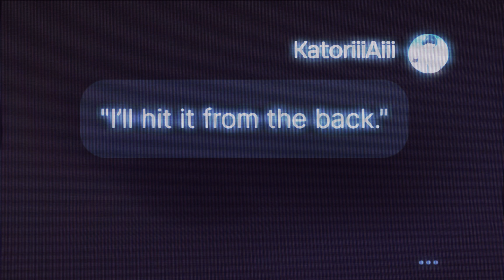(Character AI) getting Gojo to sing with me :/